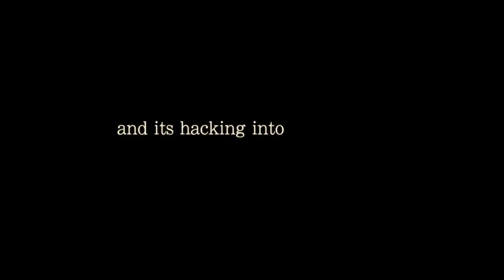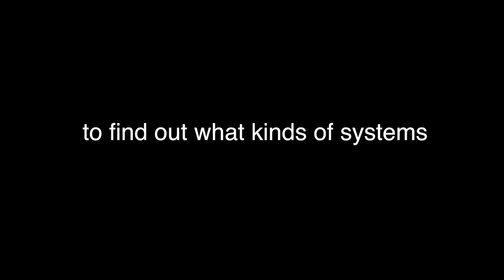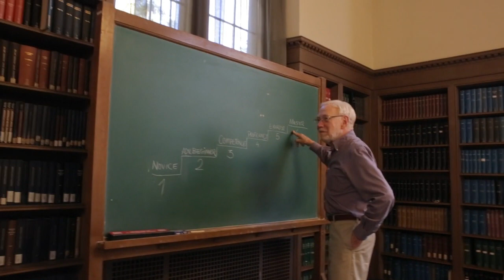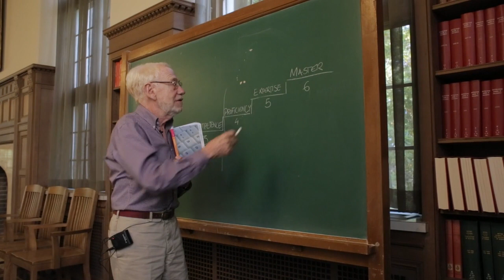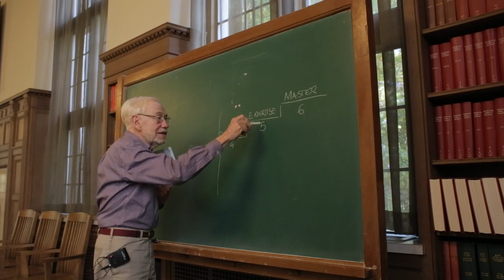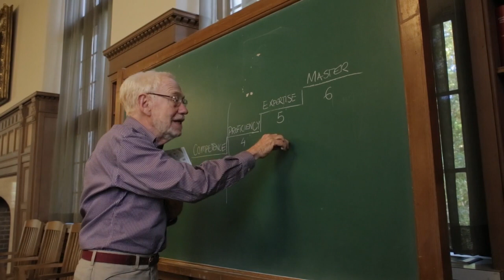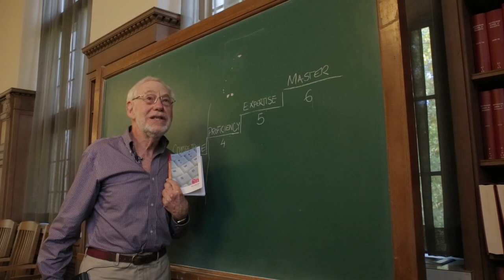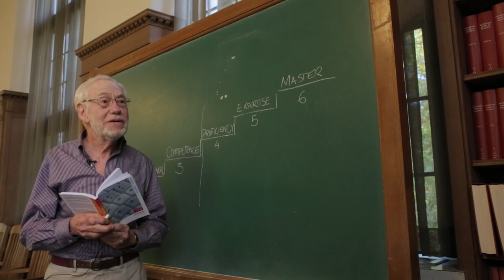Hubert Dreyfus Interview - AI, Heidegger, Meaning in the Modern World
Hubert Lederer Dreyfus (October 15, 1929 – April 22, 2017) was an American philosopher and professor of philosophy at the University of California, Berkeley.

Credit: Open Media Lab - An Existential Ride with Hubert Dreyfus